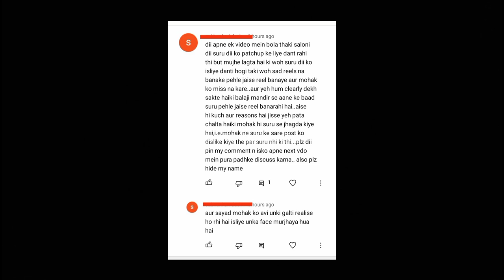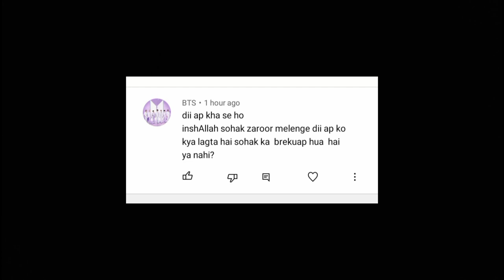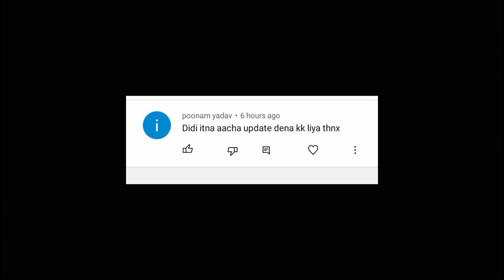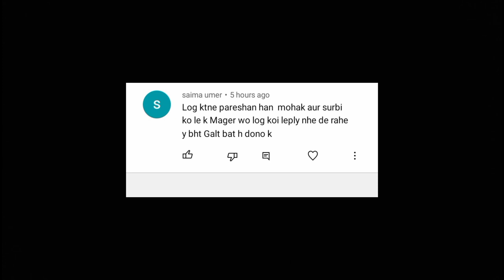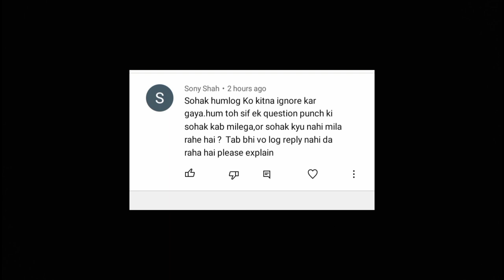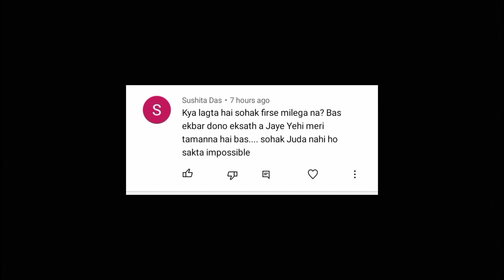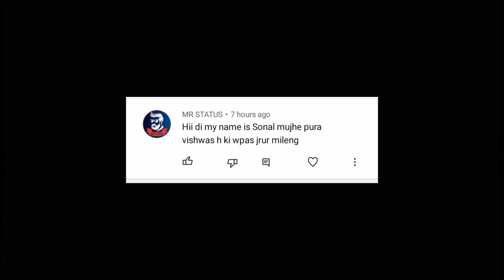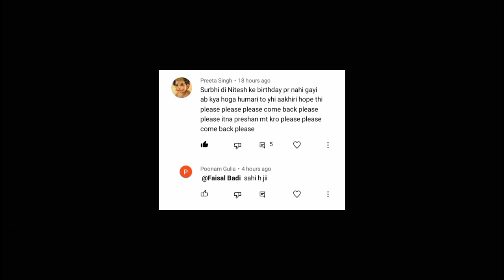Kyo Baar-Baar Ek dusre ko ignore Kar rhe hai Mohak Narang aur Surbhi Rathore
Bubyeeee!